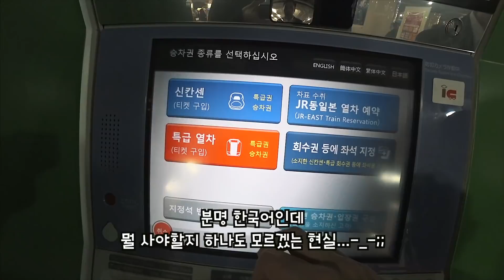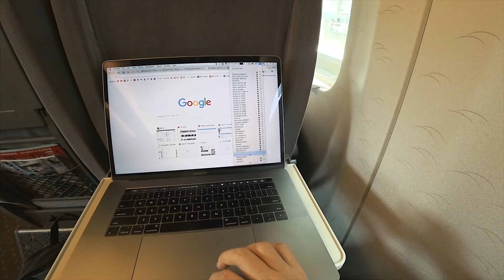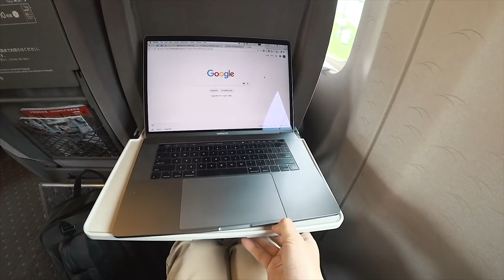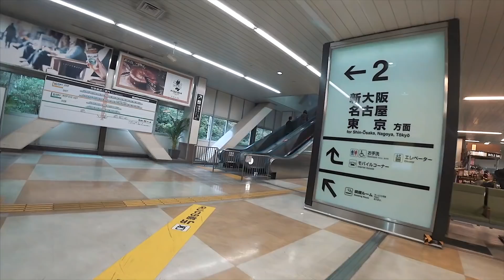서울 부산 거리가 20만원!! 일본 신칸센 특실 체험 보고서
가시와에서 오사카로 신칸센으로 이동할 때
여러분 앞에서 허세 한번 부려보려고 무리해서 5천엔이나 더 비싼 신칸센 특실을 한번 이용 해 보았습니다.
좋긴 좋았는데 일반석도 굉장히 쾌적해서 2~3시간 앉아있는데 딱히 5만원을 더 쓸 값어치는 개인적으로는 못느꼈습니다^^;;
물론 경제적 여유가 있는 분들에겐 또 다르겠죠ㅎ
참고하세용~~!!ㅎ

Canon 80D

Zoom H1

Tascam DR-10L